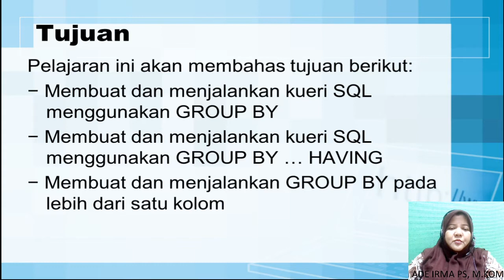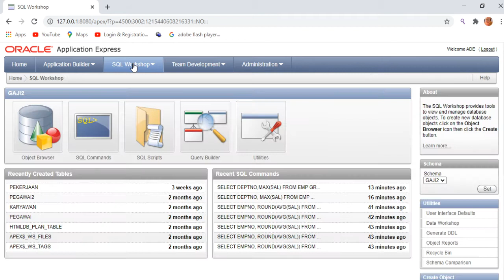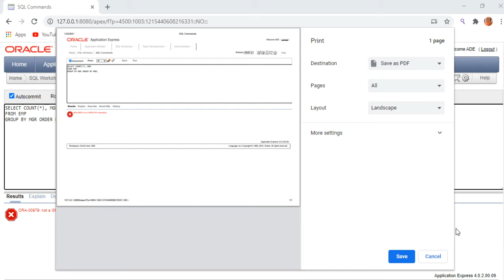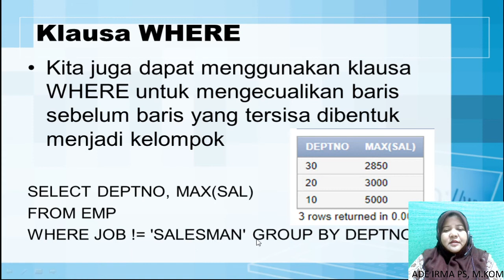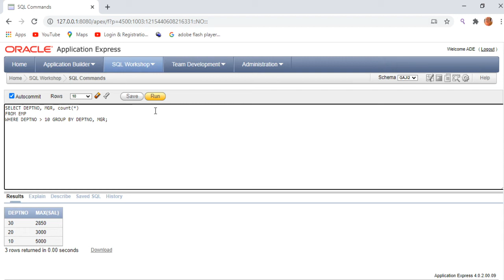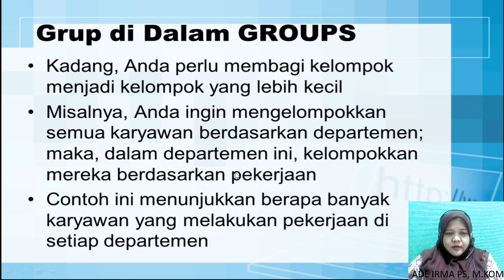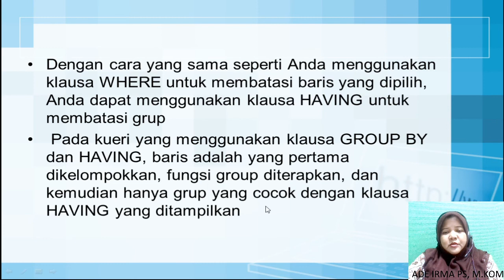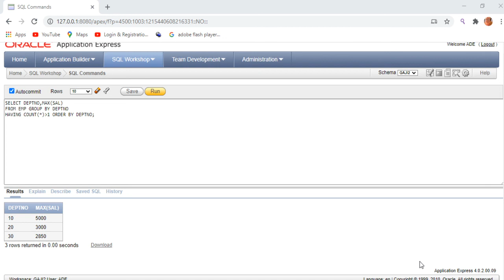Database Programming with SQL : Klausa Group By dan Having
Materi ini membahas tujuan membuat dan menjalankan kueri SQL menggunakan GROUP BY, GROUP BY … HAVING.